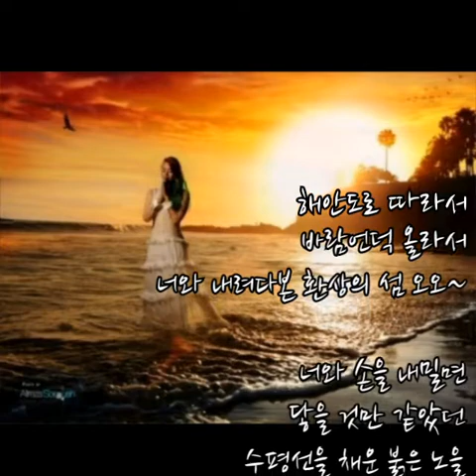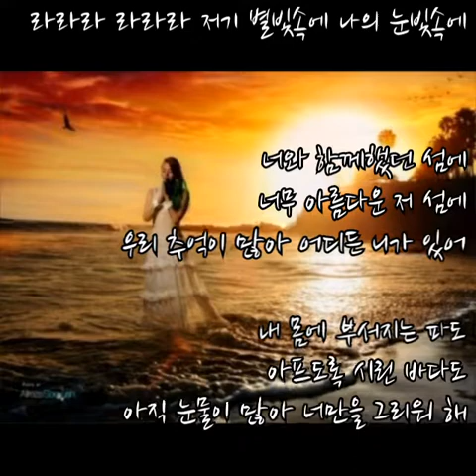지헤라 ➿ 섬 (가사)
지헤라 ➿ 섬

모래 위 내 발끝에
너의 이름 가득해
설렘의 수를 세던 하얀 파도

태양 아래 그린 아이
바람결에 잠든 사이
니 품에서 꿈꾼 푸른 바다

달빛 아련히 차던 해변가에서
불꽃놀이하며 약속했던 밤
내게 입맞추던 니가 보고 싶어

너와 함께했던 섬에
너무 아름다운 저 섬에
우리 추억이 많아 어디든 니가 있어
내 몸에 부서지는 파도
아프도록 시린 바다도
아직 눈물이 많아 너만을 그리워 해
마치 꿈처럼 그리웠던 섬에

해안도로 따라서
바람언덕 올라서
너와 내려다본 환상의 섬 오오~

너와 손을 내밀면
닿을 것만 같았던
수평선을 채운 붉은 노을

행복했던 계절은 우릴 앞서가
안타까움 속에 여행을 떠나
끝내 눈물짓던 너를 불러본다 오~

라라라 라라라 너를 잃고 싶지 않아
라라라 라라라 우린 사라지지 않아
라라라 라라라 저기 별빛속에 나의 눈빛속에

(우리 사랑했던 섬에) 오오 오오 오오 오오
(너무 사랑했던 섬에) 예이 예이에~

부디 다시 돌아와줘
다시 나를 품에 안아줘
나의 눈물이 모인 바다가 품은 그곳
우리 꿈이 잠든 섬에